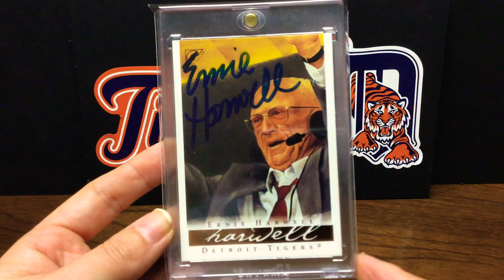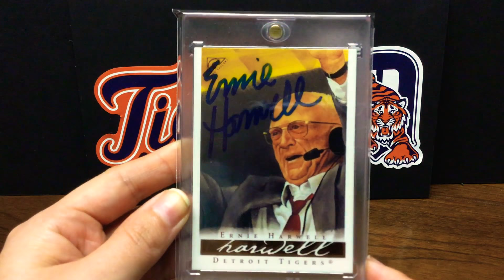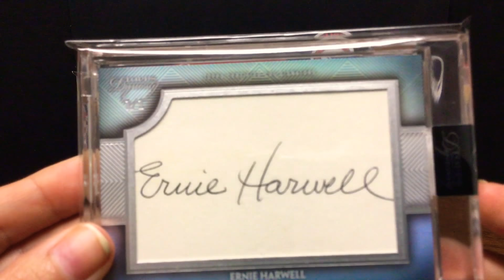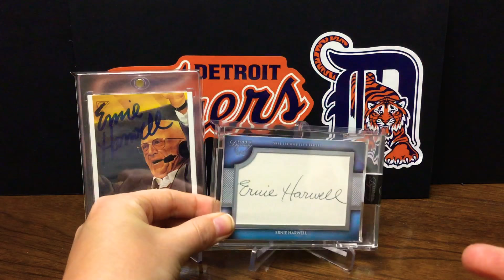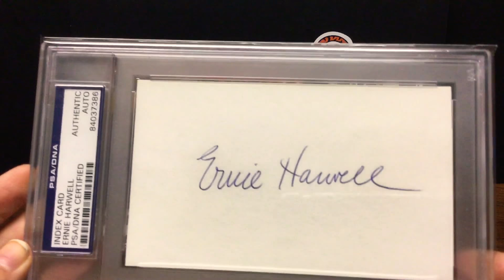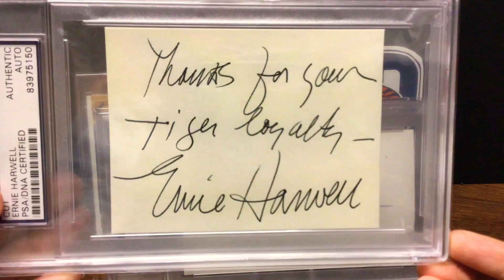The Voice of The Tigers | EP.3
Personal collection of Ernie Harwell signed items — enjoy!